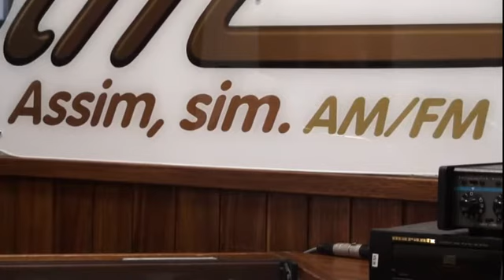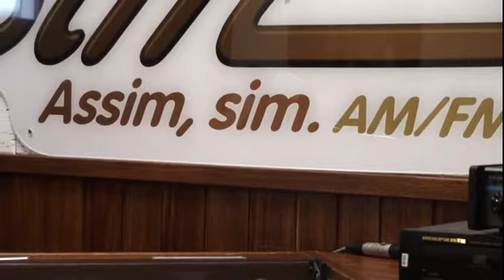Ser Igreja 28 de Fevereiro de 2014